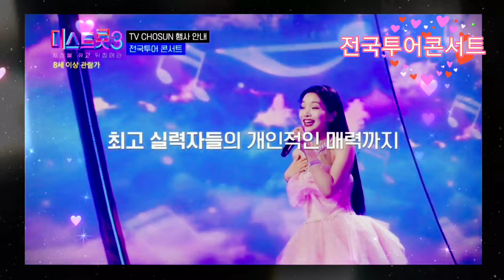🎀미스쓰리랑 🎀 [가족의 탄생 특집] 김수찬,진욱,최수호,미스트롯3 가족들 &미스트롯3:정서주,배아현,오유진,미스김,,나영,김소연,정슬,염유리,수빙수 & 미스트롯3 전국투어콘서트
🎀미스쓰리랑 🎀  [가족의 탄생 특집] 김수찬,진욱,최수호,미스트롯3 가족들 &미스트롯3:정서주,배아현,오유진,미스김,,나영,김소연,정슬,염유리,수빙수 💗4회💗 & 미스트롯3 전국투어콘서트